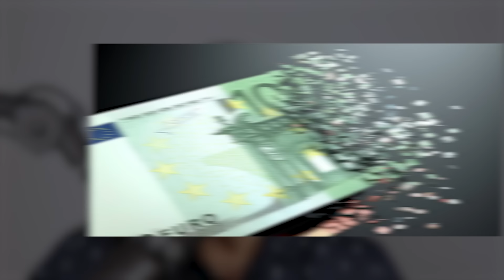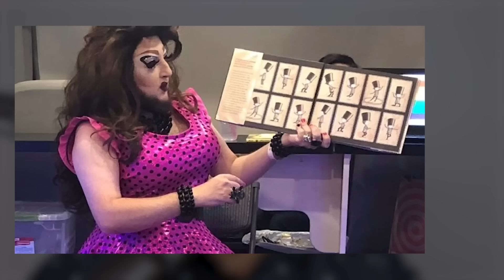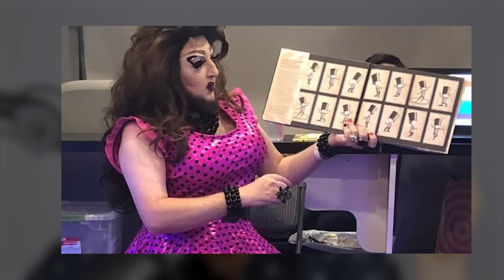Peter Hahne zerlegt Ursula von der Leyen und ihre DAVOS-Freunde!!